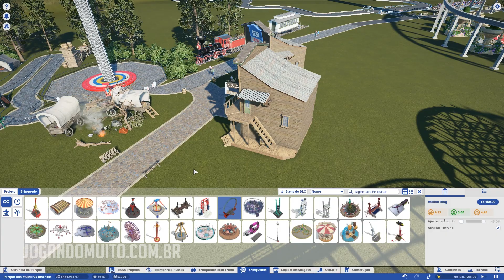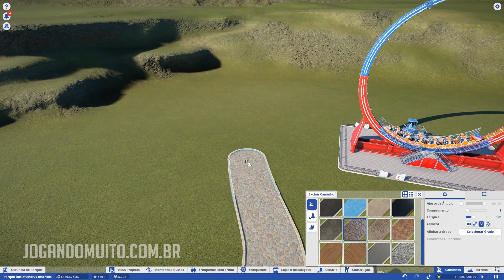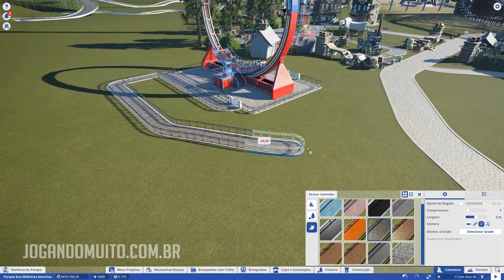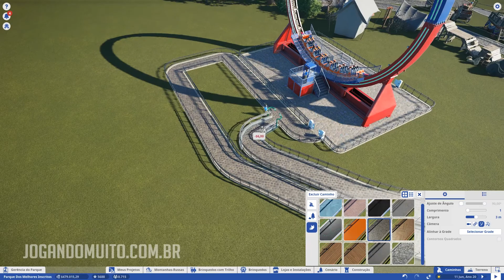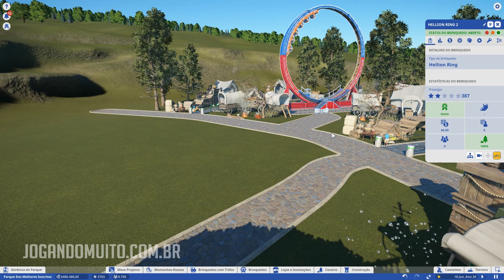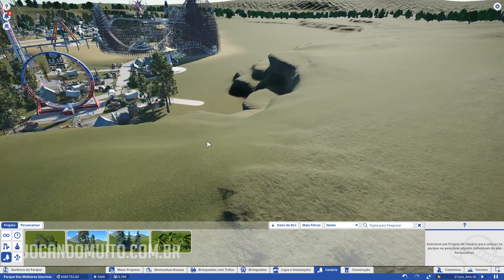😜 Super Loop Hellion Ring! Planet Coaster Gameplay - Jogando Planet Coaster #40 [Português] [PT-BR]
Planet Coaster Gameplay! Vamos jogar Planet Coaster! O Super Loop Hellion Ring do Planet Coaster. Planet Coaster Gameplay PT BR. Jogando Planet Coaster no Modo Desafio. Planet Coaster. Planet Coaster Let’s play! Jogando Planet Coaster.

nossos convidados. Considere-se um deles

Ah, peraí, tem mais umas coisas! =)

Informações Extra!
Faça download do Planet Coaster :
Série: Planet Coaster Gameplay PT BR
Temporada: #1
Episódio: #40